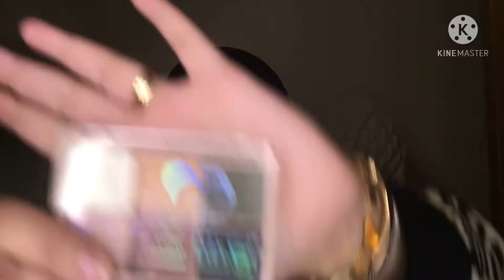Drug store makeup tutorial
هل تريد الحصول على أحدث صيحات الجمال؟ ابقَ على اطلاع دائم بالدروس التعليمية والمراجعات حول الجمال على هذه القناة.

أنا مدونة جمال أحب كل ما يتعلق بالجمال. أحب إنشاء برامج تعليمية حول الماكياج ومراجعات ومحتوى حول أسلوب الحياة.

مرحبا بكم في عالم التجميل والمكياج! سنوضح لك كيف تبدو محترفًا من خلال برامجنا التعليمية حول الماكياج والعناية بالشعر والمكياج.

حان الوقت لإلقاء نظرة جديدة ، وقد قام هؤلاء المصممون بتغطيتك. سنعلمك كيفية تجميل مظهرك باستخدام أحدث اتجاهات الماكياج ، مع الاستمرار في الحفاظ على جمالك الطبيعي.

قم بالتجميل والتجميل وعلمك كيفية عمل المكياج الخاص بك أثناء التنقل. لدي مجموعة من دروس الماكياج لكل من المحترفين والمبتدئين على حد سواء